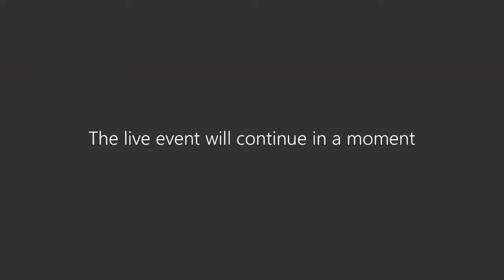Virtual COVID-19 Briefing - September 20, 2021